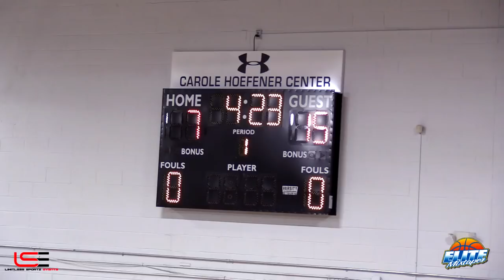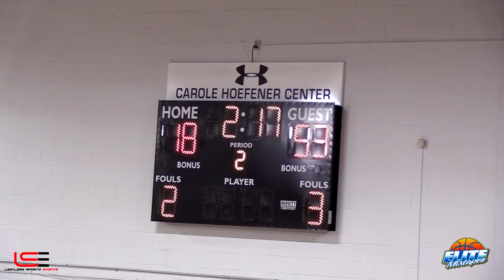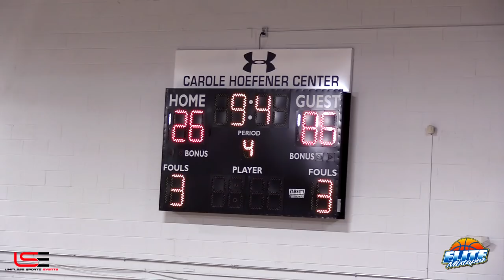Rob Dillingham FIRST GAME BACK In North Carolina! DONDA Academy vs. Chase High School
DONDA Academy vs. Chase High School highlights from tonight! This was Robert Dillingham's first game back in NC after recently transferring to DONDA Academy.

DONDA won 86-26! They will play Lake Norman Christian School aka "Underrated Athletes" tomorrow in Charlotte.

Robert Dillingham will announce his college commitment tomorrow. His top 5 schools include Kansas, Kentucky, LSU, Memphis State and NC State.

Shoutout to Rico Grier (Limitless Sportz) & the Queen City Yellow Jackets!